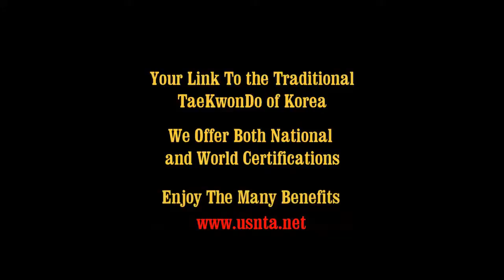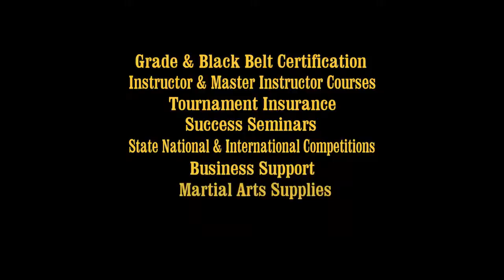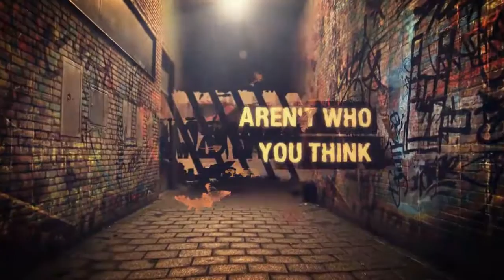World Martial Arts TV Show - November 2012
Learn from the Stars of World Martial Arts TV Show! Starring Dr. Richard Hackworth and Grand Master Fred Parks. Taekwondo, Hapkido, Weapons and more. We are your complete resource for martial arts magazines, radio, TV and movies.